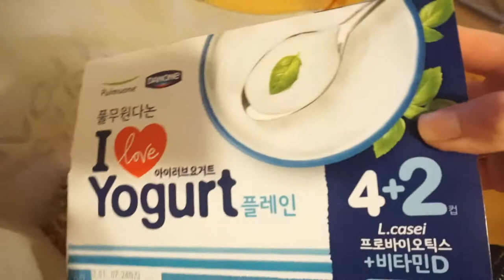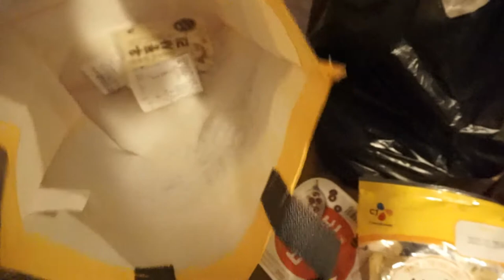행복한 먹부림 줄서서 사먹는 꽈배기빵/자색고무마칩/베스킨라빈스31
맛있는 음식을 맛있게 먹으면
행복해져요